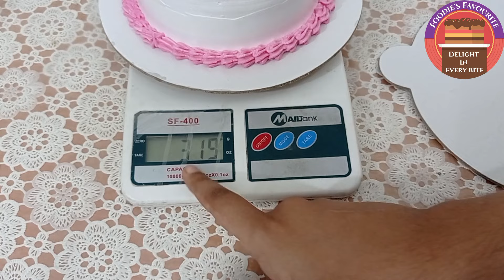আমি যেভাবে ১ ডিম দিয়ে চুলায় সাশ্রয়ী উপায়ে ভ্যানিলা স্পঞ্জ কেক তৈরি করি। sponge cake recipe.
আজকে আমি আপনাদের সাথে শেয়ার করলাম এক ডিম দিয়ে কিভাবে আমি চুলায় একটি পারফেক্ট ভ্যানিলা স্পঞ্জ কেক তৈরি করি। আপনাদের জন্য কেক এ আইছিং করা এবং পারফেক্ট ফিনিশিং আনার ভিডিও লিংক আমি শেয়ার করলাম।

How to create a perfect finishing on cake (কেক এ  পারফেক্ট ফিনিশিং কিভাবে আনবেন) :

Don't forget to press the all bell icon button to get interesting cake decorating video everyday. ❤️❤